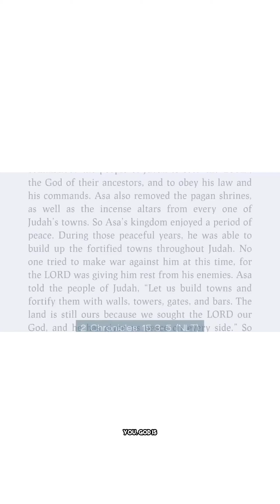Seeking The Lord As A Lifestyle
What does it mean to seek the Lord with your whole heart?